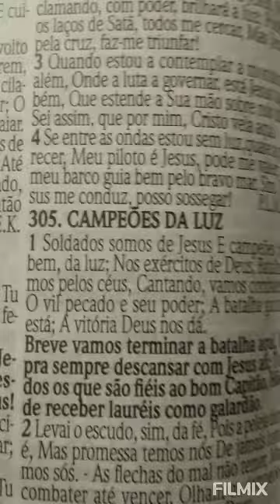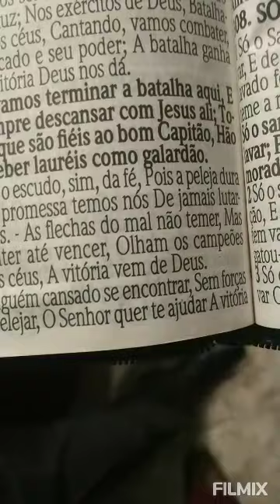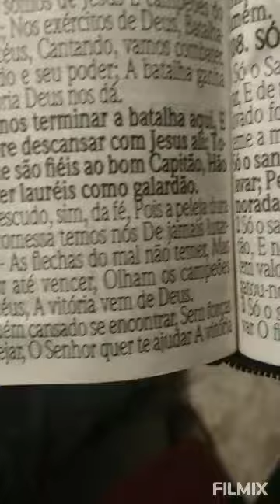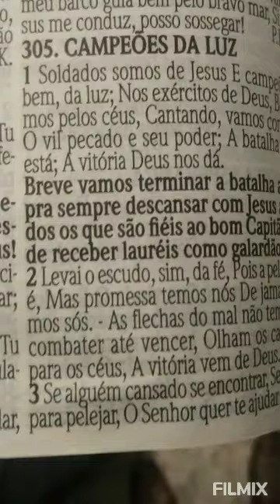HOJE FOI ASSIM. CULTO NO LAR 😀